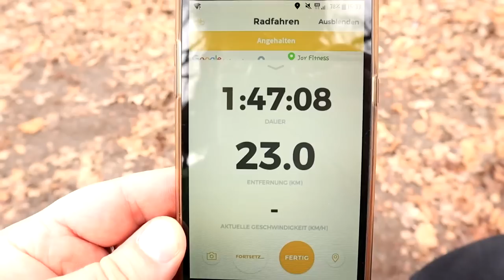Die erste Radtour 🚴‍♂️ Fahrrad Tour | Outdoor Bushcraft Camping Natur Wildnis Niedersachsen